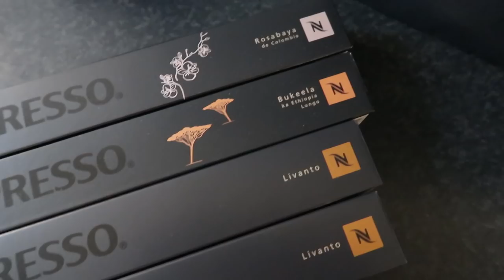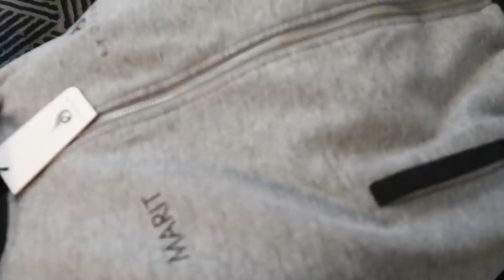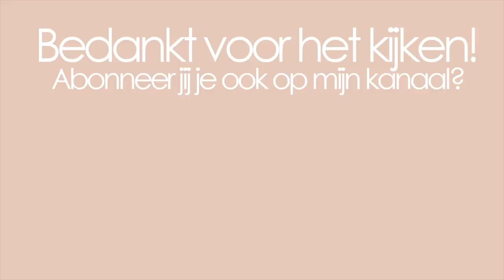THE DAY AFTER | VLOG #39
Hi, wat leuk dat je naar mijn videos kijkt! Dan ben je altijd als eerste bij de nieuwe videos.